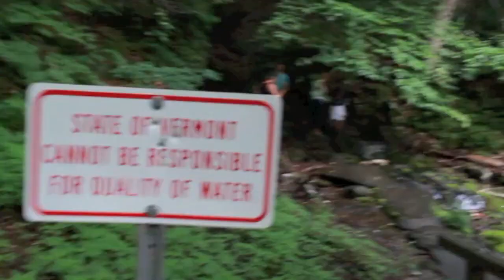Staying Present in Vermont - RawBrahs